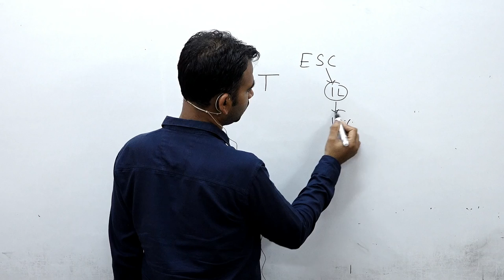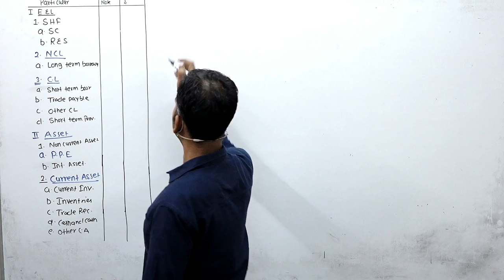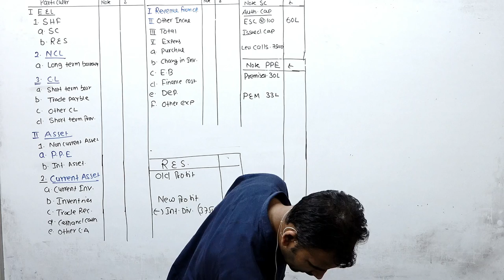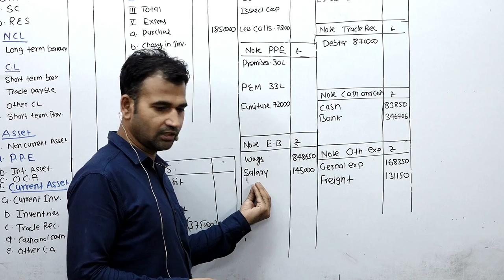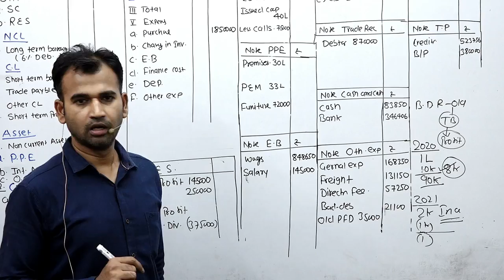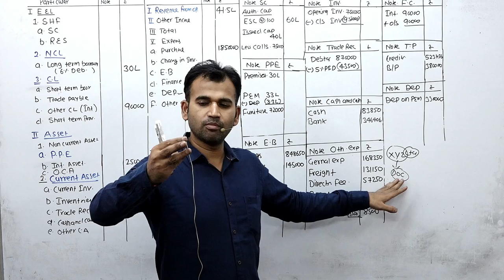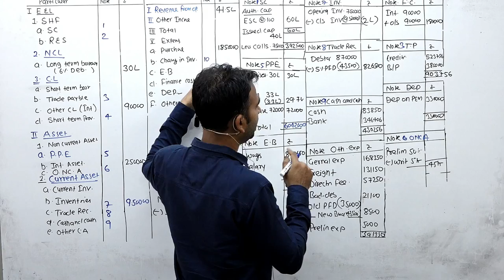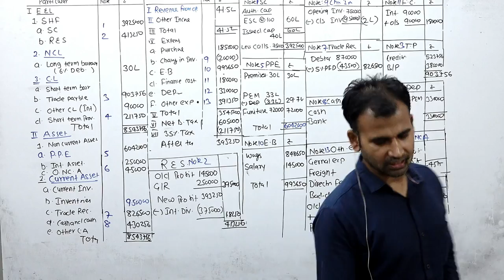corporate accounting for b.com | final account | sol |du | b.com class